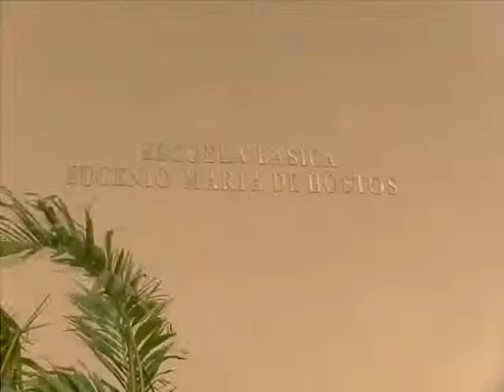SIGUEN LOS PREBLEMAS CON LOS CUPOS ESCOLARES EN LA OTRA BANDA DE HIGUEY